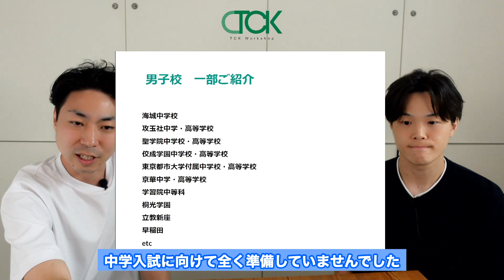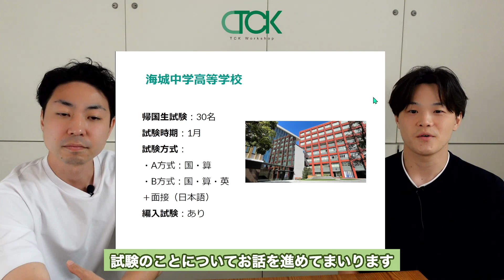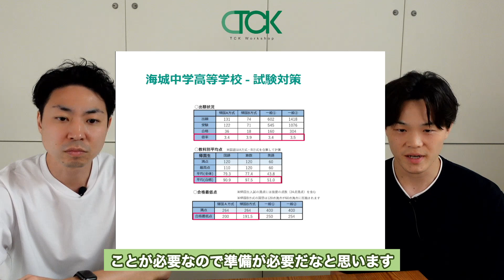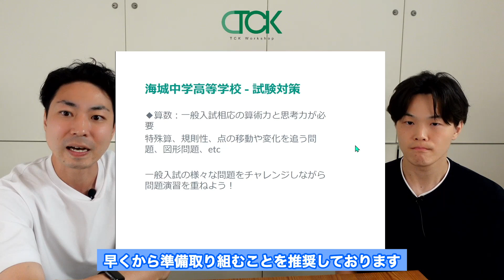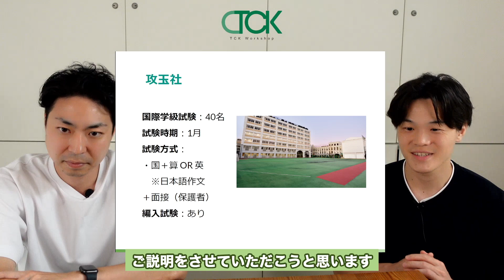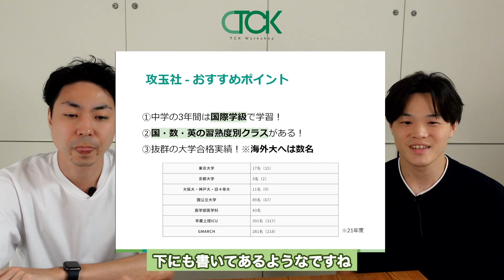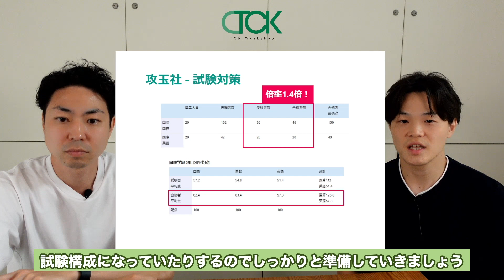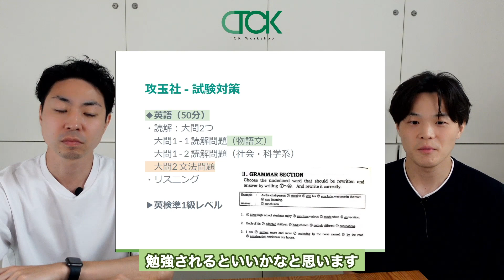帰国受験で挑戦できる男子中学校とは？数学が肝になる？〜前編〜【TCK Webinarと一緒に学ぼう】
📨【無料相談】帰国子女教育のプロに直接相談しよう

⏳【目次】
0:00 Intro
0:08 男子校リスト
1:16 海城中学について
4:00 試験対策
9:57 攻玉社について
11:58 試験対策

本編動画を見やすい長さに切り分けて後日配信として、平日毎日投稿を目指しています!!

・英検
・TOEFL/IELTS
・SAT
などなど！！

★ 本編動画の視聴したい場合はHPを毎月チェック！

出演者
岡留先生（プレミアム講師）